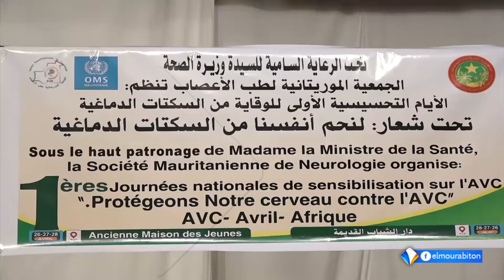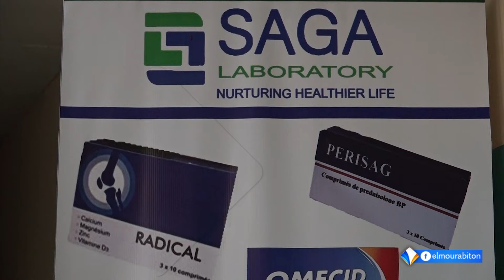أيام تحسيسية للوقاية من الجلطات الدماغية وسط مخاوف من انتشارها وتزايد أعداد المصابين بها مؤخرا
تقرير : السالكة ابيليل
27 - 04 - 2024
قناة المرابطون - الصفحة الرسمية - 2024